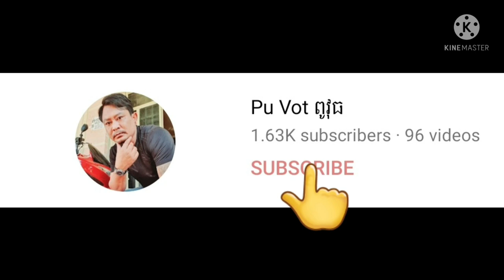Pou Vot Gives Out Meals to the poors ពូវុធចែកបាយដល់ក្មួយៗខ្សត់ខ្សោយ By Pou Vot